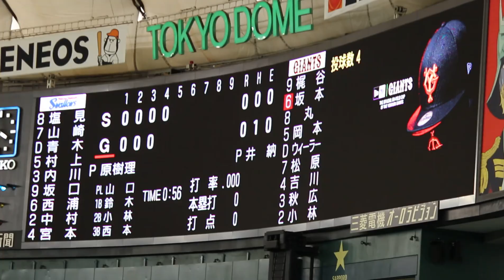丸佳浩 2021年 登場曲【ROCK-mode - LiSA】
2021年3月3日 東京ヤクルトスワローズ戦